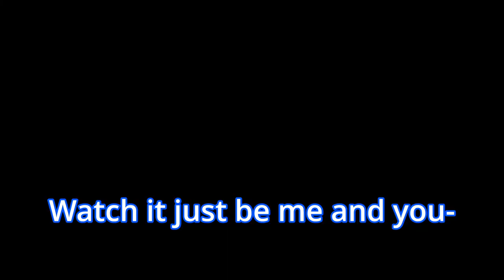Three Idiots Play Elden Ring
Some of the WORST gameplay you'll see on Elden Ring... we ARE NOT speedrunners.
Am I ready for Shadow of the Erdtree? No. I need to beat the main game first...